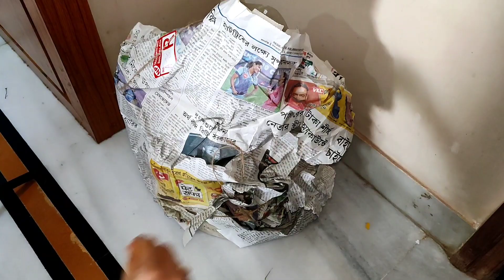Vinayaka Chavithi Special Vlog | Decoration | మా ఇంటి వినాయక చవితి | Celebrations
⏱️TIMESTAMPS⏱️

0:00 INTRO
0:30 Decorations & Festival Preparations
4:25 Rangoli
5:10 How to start Pooja
8:22 Prasadams for Lord Ganesh
8:54 Pooja
10:43 Panchaarathi
11:43 Ma inti Vinayakuni Overall Look
13:35 Nimarjanam Day (DAY 3)
14:12 Nimarjanam

vinayaka chavithi, vinayaka chavithi pooja, vinayaka chavithi pooja vidhanam, backdropdecoration, decorationforvinayakachavithi, decoratonforfestivals, vinayakachavithi2021, ganapathipoojavidhanam, ganeshchaturthi,